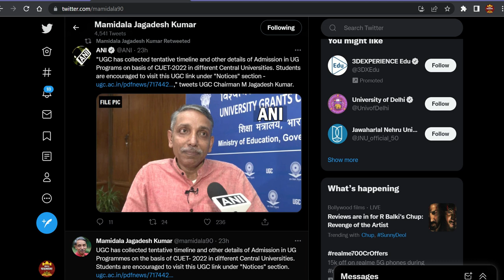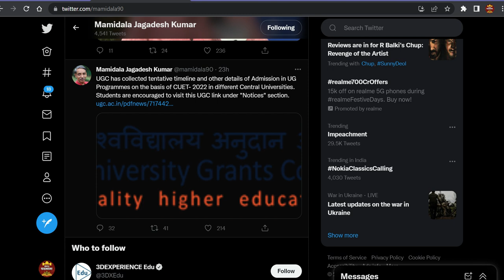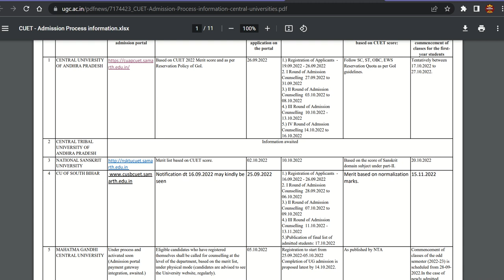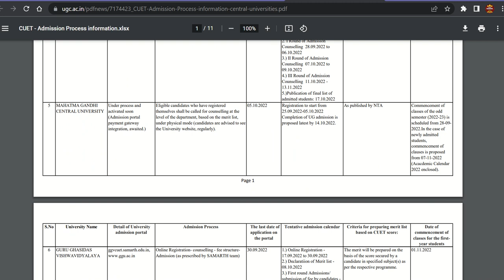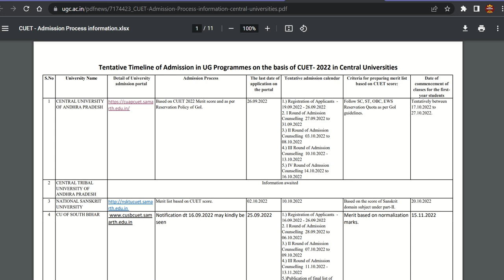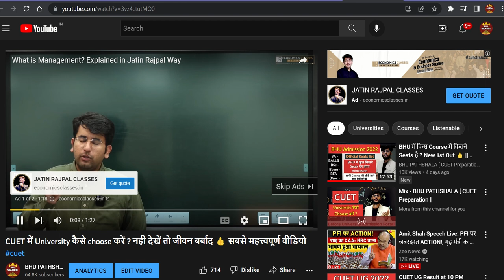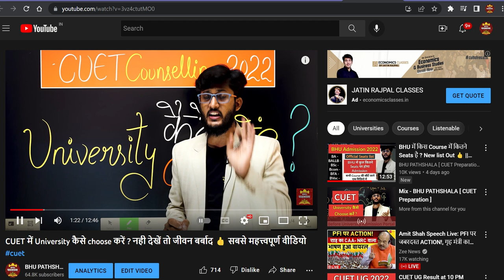CUET All University Registration Date Announced Officially 👍 सबसे पहले सबसे सटीक